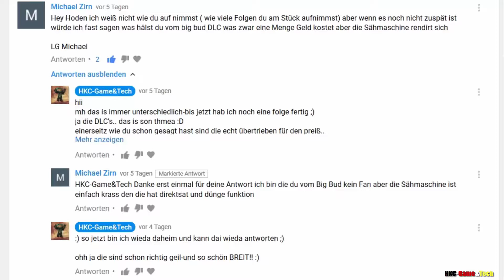HKC Recap | Wirds jemand merken?! (+ Kommentar der Woche) [10.9.-16.9] #9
Zu AMAZON
Zu meiner neuen Kammera:

Hi ho leute und willkommen zu einer weiteren Folge:

HKC Recap!